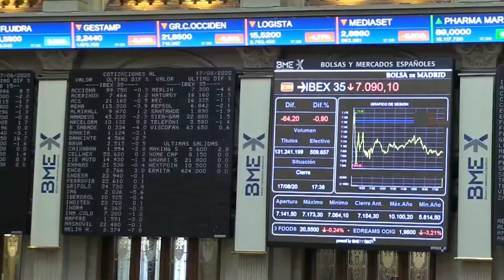El Ibex cae un 1,42% y pierde los 7 000 puntos ante el pesimismo de la Fed